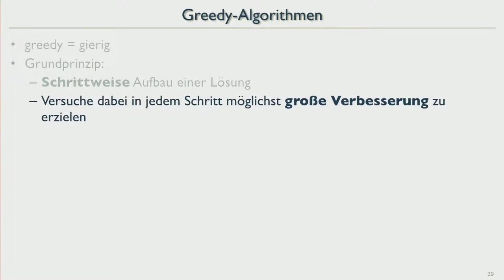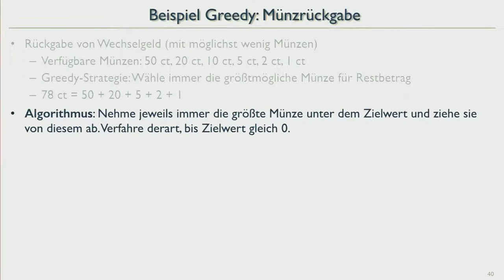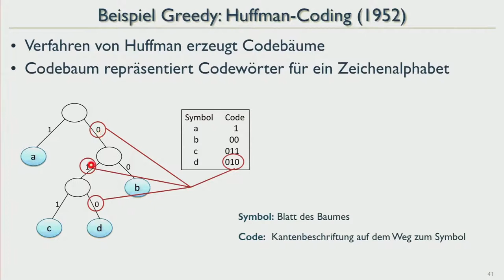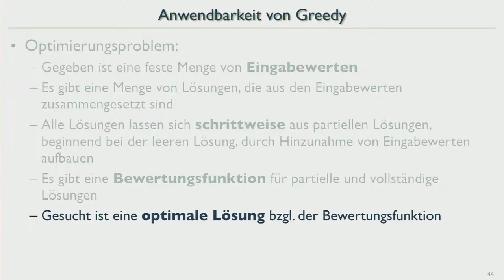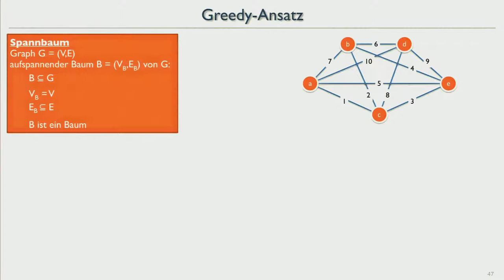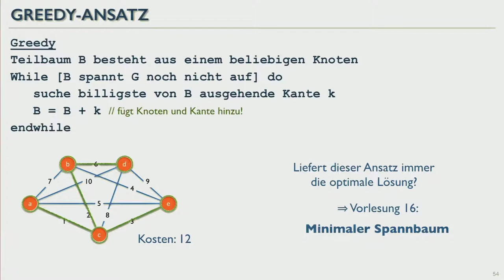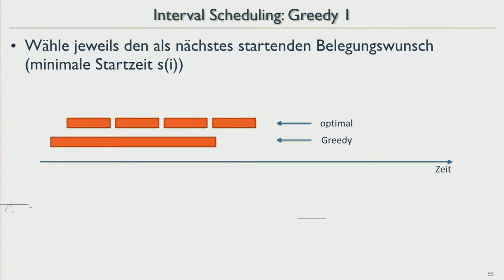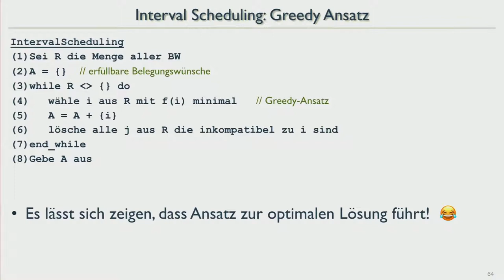AuD18 24 AlgorithmDesign Greedy Strategie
Algorithmen-Entwurf: Greedy-Strategie